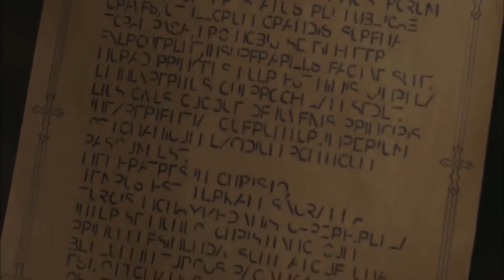Farya Resistió El Ataque | Kosem La Sultana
Farya Resistió El Ataque | LA MUJER DE LA ESPADA AFILADA

Producción: TIMS Productions
Director: Çağatay Tosun
Guión: Yılmaz Şahin